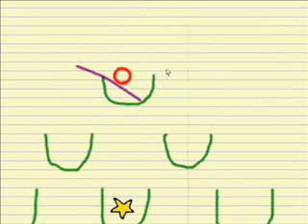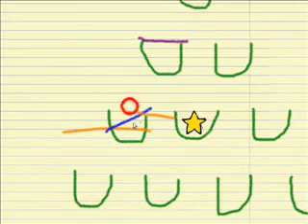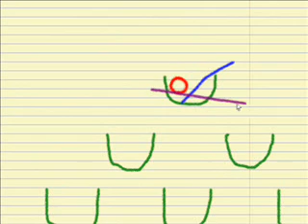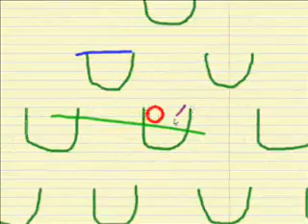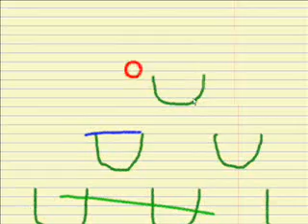Marker World Custom Levels part 6